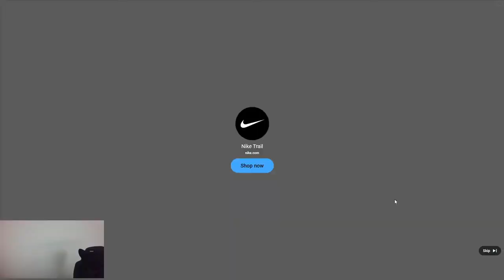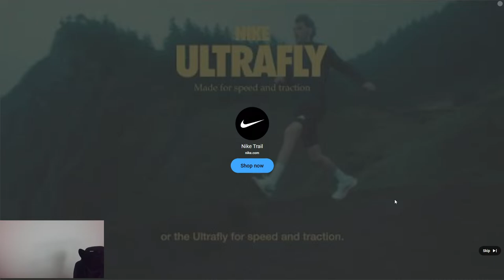Magic The Gathering Arena Ladder Climb.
Sub Par Gamimg